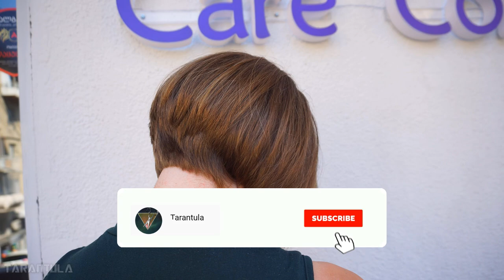SUPER HAIRCUT – FROM LONG LOB TO SHORT STACKED BOB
The back view of this A-line graduated haircut shows why it works so well for fine hair. By opting for an angled and layered cut, you get a style that shows your strands are actually much thicker than you’ve thought they are.